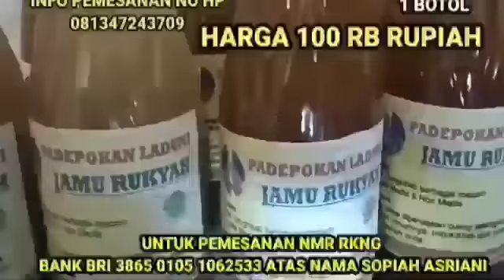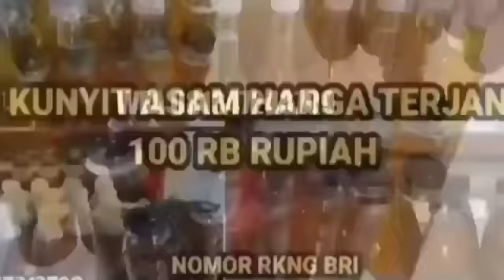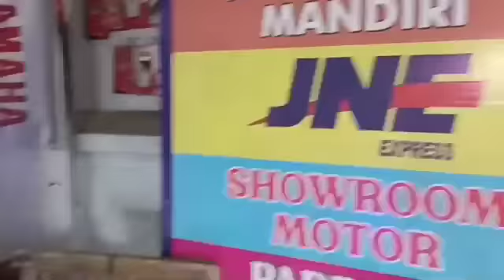KORB4N B4B1 NG3P3T T3RB4RU // pesulap